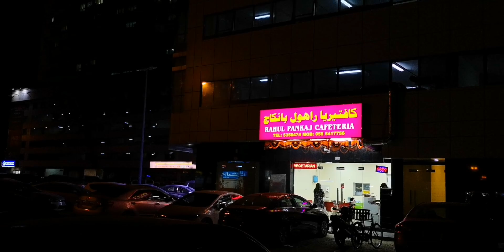Sharjah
Views of the city at night and day time
March 2019